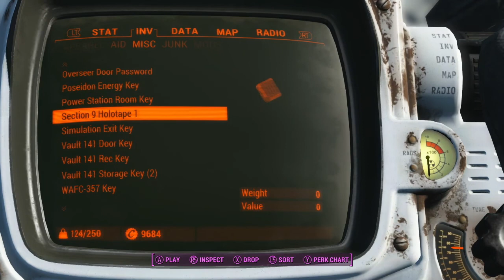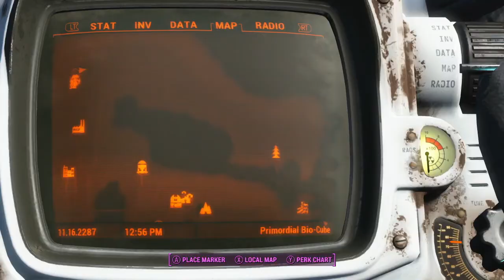Fallout 4 Mods #15: Firelance! Aliens! Mazes! Holotapes! (Xander's Aid Part 13)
Wherein Zelda and I wrap up Xander's Aid by finding the Firelance, getting lost in a maze, shooting some synths, and finding the remaining Section 9 holotapes.

Full PC Specs:
ASUS Prime B350-E Motherboard
8 gigabytes DDR4 2400MHz RAM
Sapphire Radeon RX 460 2gb